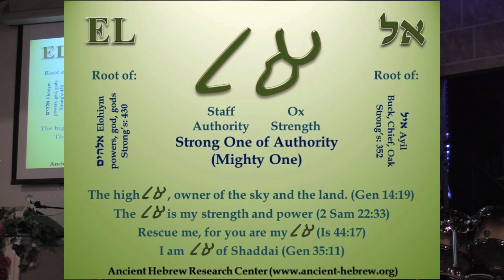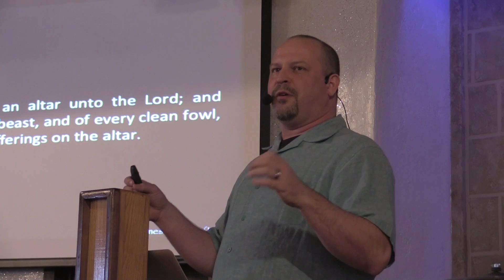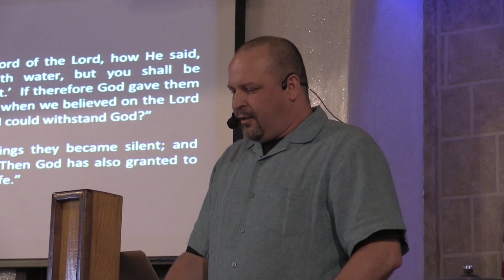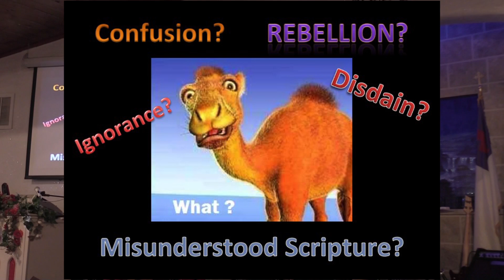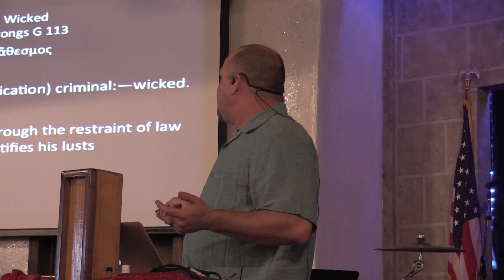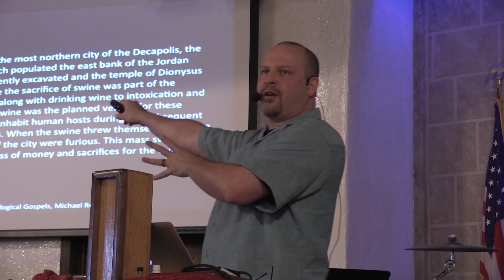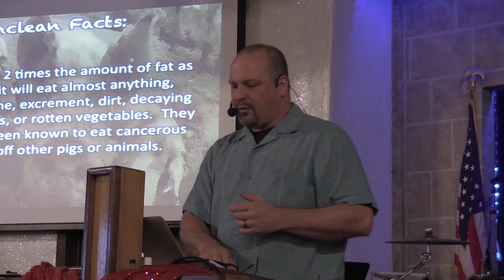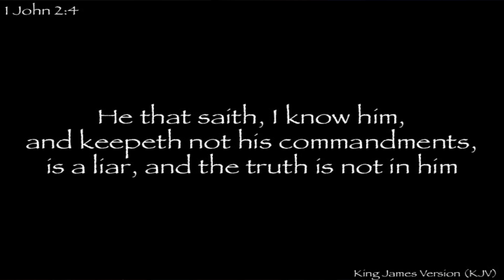Peter's Vision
What did  Peters vision mean on the roof?
Did God really change his mind, and do away with his word?
How has modern Christianity tried to "Change" God's words to fit their own desires and ignorance of the Scriptures?